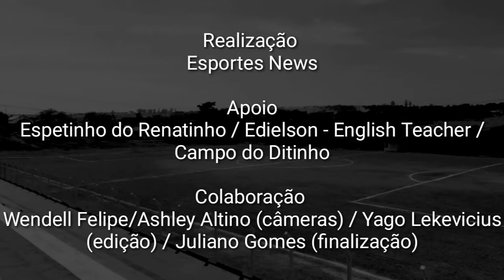DESAFIO DE FINALIZAÇÃO E PÊNALTI CONTRA O EX-PROFISSA YURI SANTOS | ELE FICOU PISTOLA COM A GENTE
Fala galera do nosso canal e todos vocês que não estão inscritos ainda, mas já vão se inscrever nesse exato momento!
Sabe quando você vai para o futebol e encontra um paredão o gol, foi isso que aconteceu com os Mestres da Várzea ao encarar Yuri Adriano ex-profissional e que ainda pega demais no futebol de várzea.